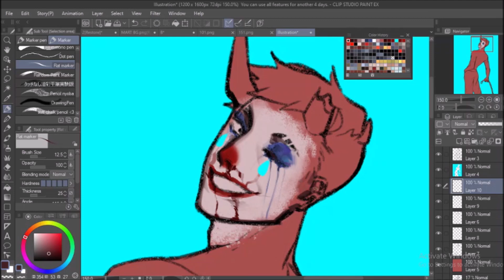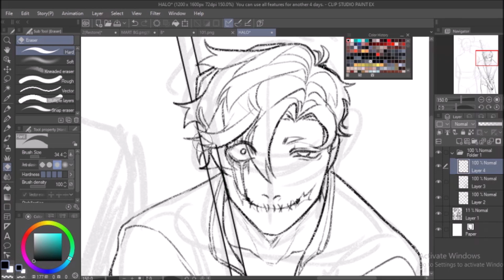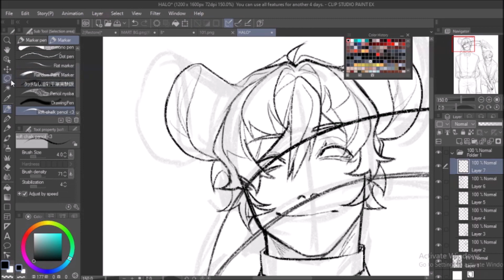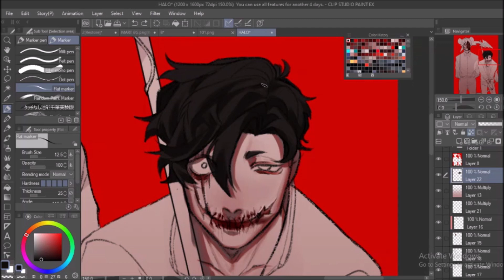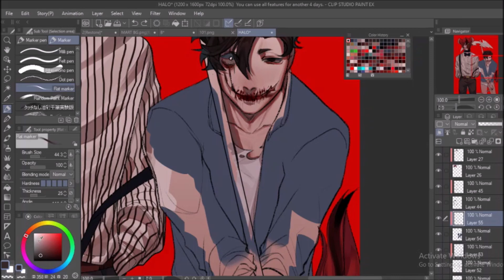[CC ON] Trick or Treat | Halloween Speedpaint | Mascot & OC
I've been quite inactive lately due to projects and mid-term so i'm truly sorry about that:(
But I'm back with a speedpaint! Happy Halloween yall:D Idk if I should do a Q&A to celebrate 6k or not lol but I'll definitely do something special for it, you can comment down below what I should do next!
The full pictures are on my Istagram and Twitter so go check them out^^